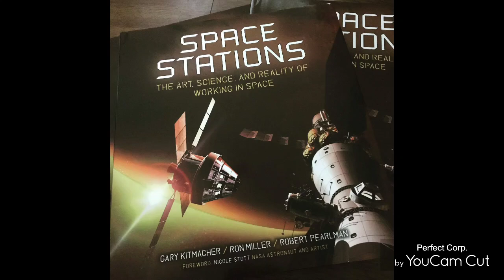we fighting against for united nations satellite organization most corruption take over by Xspace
Kitty diz yang:
في الواقع، التقيت بخدمة سرية منذ عقود لأنني أحضرت اقتراح منظمة التجارة العالمية إلى البيت الأبيض، وهي بعثات سرية، ولكن بسبب العولمة، فإن عالمنا الآن ينهار، ولا يوجد حكومة الآن، حتى منظمة الأقمار الصناعية التابعة للأمم المتحدة تُباع بثمن بخس لإيلون ماسك إكس سبيس، لقد تلاعب بكل شيء بما في ذلك بياناتنا لأنه اشترى تويتر، إيلون ماسك هو أغنى رجل في العالم، عندما اشترى تويتر، دفع أموالًا للعديد من موظفي تويتر، ولكن الآن زادت أصوله بمقدار 2 تريليون دولار، بالإضافة إلى أنه أصبح رئيسًا للولايات المتحدة، وعينه الرئيس كإدارة ميزانية حكومية، وسوف يطرد المزيد من الأشخاص في الحكومة لأن كل الأموال تذهب إلى شركته في القطاع الخاص لأنه تبرع بمبلغ 1.5 مليار دولار لترامب من أجل الانتخابات الرئاسية، وكان هذا الغرض من وصوله إلى البيت الأبيض هو الخطوة الأولى، وهو بالفعل أغنى رجل، لكنه اشترى تويتر وأصبح إكس، لقد طرد العديد من الموظفين، بما في ذلك الآن حكومة الولايات المتحدة بالكامل، وكلها بيعت لتلك الشركات الكبرى، علاوة على ذلك استولى على قمر الأمم المتحدة الصناعي يونوسات لأنه أراد التلاعب بالعملة المشفرة العالمية باستخدام كلبه المزيف بيتكوين مع تارلينك الخاص به مع الكمبيوتر العملاق مثل NAVIDIA وMicrosoft وAmazon، جاك بيزو  يمكنهم التلاعب بجميع البيانات من البنك الدولي إلى المحكمة العليا. القاضي بما في ذلك الولايات المتحدة والبنتاغون باستخدام Starlink يمكنه اختراق جميع بيانات أجهزة الكمبيوتر المحمولة لدينا باستخدام Amazon NAVIDIA Microsoft Amazon metaverse محرك بحث Facebook Google جميع أجهزة الكمبيوتر الفائقة هؤلاء الأشخاص لديهم سلاح سري كمبيوتر فائق لديهم جميعًا مركز بيانات مجموعة 8 مليارات نسمة من بين سكان العالم بالطبع لا يزال هناك 4 مليارات فقير ليس لديهم إنترنت ولكن معظم الناس في جميع أنحاء العالم لديهم الآن هاتف محمول يستخدم معظم الناس iPhone أو Apple أو Android أو محرك بحث Google خاصة الآن بدأنا للتو في الترويج للذكاء الاصطناعي باستخدام TSMC و Cisco للصناعة NAVIDIA أشباه الموصلات من Intel على وشك الاستيلاء بالطبع كان لدى Samsung Aldo توسع اليابان وألمانيا TSMC في بلد مختلف الآن ولكننا لم نسمح لتلك التكنولوجيا العالية بالاستيلاء على قمر الأمم المتحدة الصناعي من خلال هذا الرئيس التنفيذي المحتال Tesla x space حاول التلاعب بنظامنا الديمقراطي العالمي Tesla & BYD EV استخدام بطارية الليديوم الخاصة بهم كتجربة بشرية كانت العديد من السيارات تحترق لأننا نريد الحصول على طاقة بديلة في المستقبل ولكن تلك فقط كم من الوقت هو تاريخنا البشري لتطوير طاقتنا العديد من الطاقة البديلة ليس فقط الليديوم كان لدينا الهيدروجين والعديد من الآخرين  ثاني أكسيد الكربون المتكئ الآن هو ثاني أكسيد الكربون 29، قمرنا الصناعي بالكامل يحتاج إلى إدارة حقيقية وليس تلاعبًا. بواسطة إيلون ماسك، أولئك القطاع الخاص هو محتال كبير في تاريخ البشرية يريد مهاجرين إلى المريخ يجب أن يذهب بنفسه أولاً بسيارته الفضائية X تحترق في كل مكان مات الكثير من الناس لأن إيلون ماسك نحن البشر كما تلاعب بسوق الأوراق المالية والسعر كما تستخدم مايكروسوفت شهادته الرقمية للقاحات مع منظمة الصحة العالمية كم عدد الأشخاص الذين ماتوا بالفعل بسبب الوباء أسواق الأسهم المفضلة لشركات الأدوية الكبرى نحتاج إلى القتال من أجل هؤلاء نوع آخر من الدكتاتورية في عالمنا استخدم أيدينا البشرية على سبيل المثال الآن الانتخابات العالمية تستخدم الكهرباء تلك الشركات التكنولوجية العالية الرئيس التنفيذي لأن سوق الأوراق المالية وسوق الهاتف المحمول تم التلاعب بها وتلك الحواسيب العملاقة تبني قاعدة بياناتنا في كل مكان لجمع 8 مليارات نسمة حياتنا مستشفانا مطارنا قطاعات حكومتنا معظم المطارات تستخدم مايكروسوفت وأيضًا بعض الإدارات العسكرية ومعظم المنتجات التي نشتريها عبر الإنترنت يتم التلاعب بها من قبل جوجل أو آيفون آبل تقريبًا كل الحكومات حول العالم مرتبطة بفيسبوك وإنستغرام وميتافيرس ويوتيوب لهذا السبب يريد إيلون ماسك شراء يوتيوب وماكدونالدز، إنه الأكثر جشعًا  الاصطدام مع هؤلاء السياسيين الأكثر قذارة مثل حكومة الولايات المتحدة هو الانهيار وخاصة قادة الاتحاد الأوروبي في الشرق الأوسط والقيادة العظيمة من فضلكم نجتمع معًا لوقف هذا الاحتيال الكبير في جميع أنحاء العالم ماسك نوقف الاستثمار في تسلا وخاصة ستارلينك لا نستثمر في إيلون ماسك شركته، دعه يجلس في البيت الأبيض يستخدم قمره الصناعي الخاص ويلعب الألعاب بنفسه لا يمكننا السماح له بالتلاعب بعملتنا المشفرة مع كلبه بيتكوين مزيف اشترى عملة X الخاصة به لا تدفع أي سنت واحد والإعلان دعه يلعب حسب رغبته